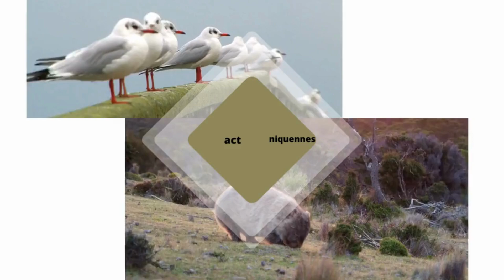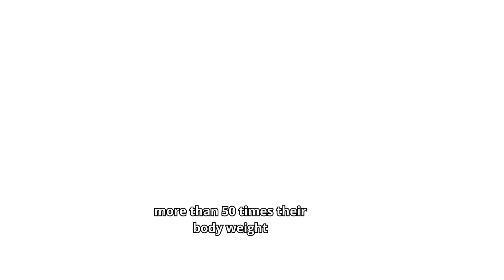Uniquennes of Ant | the most successful insect groups on Earth.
Ants' ability to work together, communicate effectively, and adapt to various environments has made them one of the most successful insect groups on Earth. They have been around for millions of years and continue to thrive in diverse ecosystems worldwide.